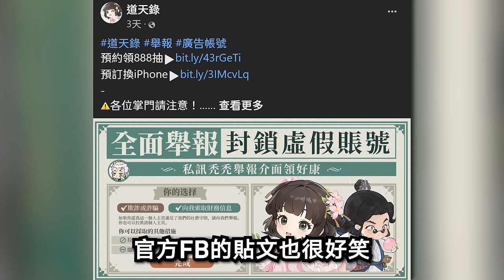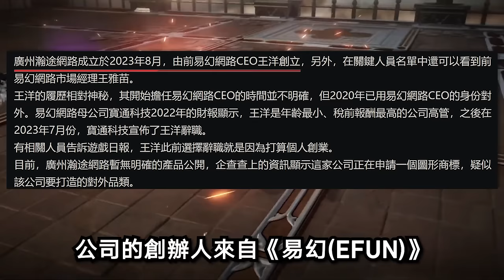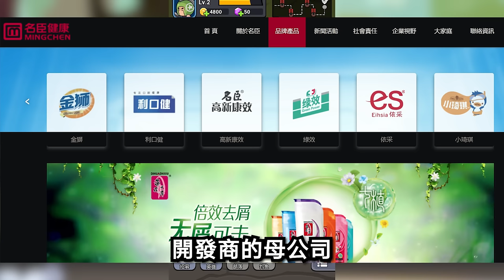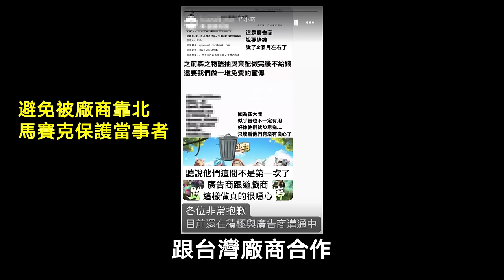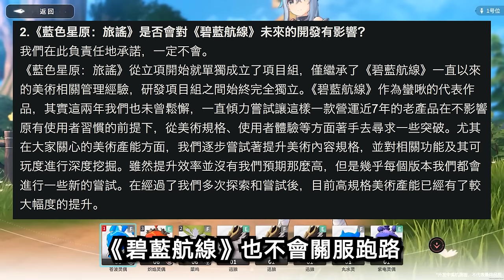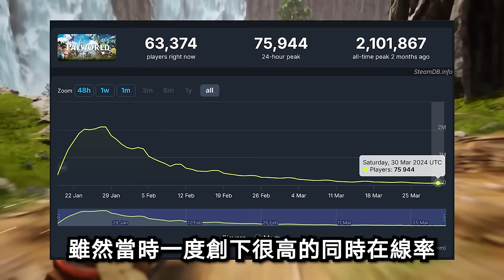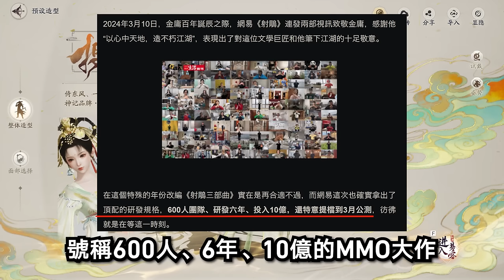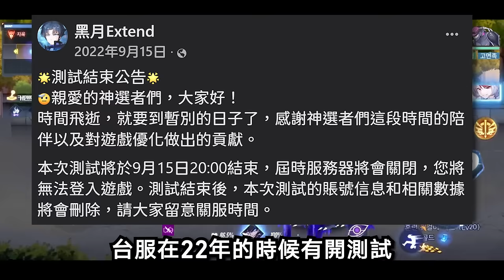【２１】《代號雜談： 三月份手遊快垃禮包 & ML仙人輿論? 》JUNK：群腥圾結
本次提到的遊戲以及時間軸，本來沒想做成圖文不符，結果又很像圖文不服系列-.-

＝台灣方面＝
0:00 前言
0:20 《道天錄》
0:57 《超級拳霸霸》
1:44 《破曉之劍M：命運騎士》
2:17 《奇蹟MU：無限金蛋》
2:46 《COC：熱血殺戮》
3:42 《山海鏡花》
4:19 《方寸對決》
4:40 《鋼嵐》
5:46 《小勇者阿瑪》
6:24  《JUMP：群星集結》
7:02 《全明星街球派對》
7:12 《少年神獸傳》
7:37 《星之後裔 : Knights of Veda》
8:35 　某珠欠款不付
9:37 《諾德蘭大陸》

＝中國＝
9:46　《藍色星原：旅謠》
10:35   ML仙人輿論
13:36《騰訊》《帕魯》‧啟動
14:41《二重螺旋》
15:21《鳴潮》
16:19《射鵰》
17:53《來古彌新/物華彌新》
18:01《銀河境界線》

＝韓國＝
18:23《我獨自升級》
18:42《zero9》
19:25《黑月Extend》

＝東南亞＝
19:40《境界斬魂之刃》